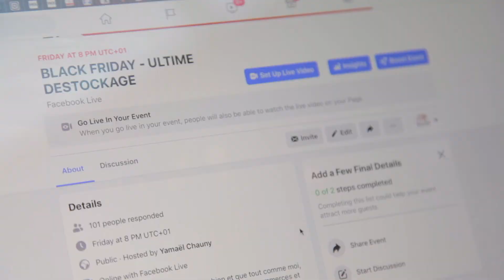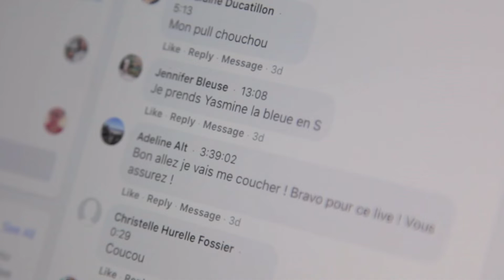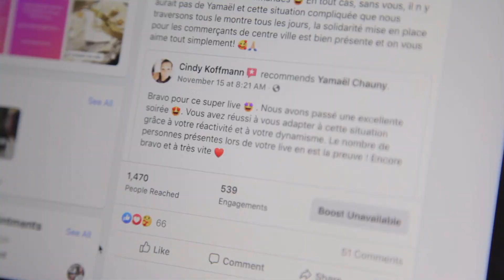Video Editor / Filmmaker / Cinematographer /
I'm a Top Rated Filmmaker, Cinematographer, and Video Editor with an academic degree in Video Production. I've been working as a professional freelancer with individuals and agencies around the globe for over 7 years!

I specialize in:
• Pre Production (scriptwriting, storyboard, location scouting, casting, equipment, props)
• Production (set preparation, directing, shooting)
• Post Production (organizing, editing, coloring, grading, VFX, and SFX)

Tools:
• Adobe Photoshop
• Adobe Illustrator
• Vegas Pro
• Adobe Audition